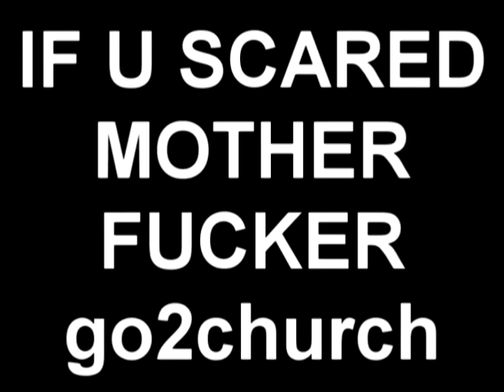+ATTACK1 IS MY FRIEND L@@K RARE LOL WUT HIY@@@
hi i liek running around holding down attack1 and headshootzing peopoles